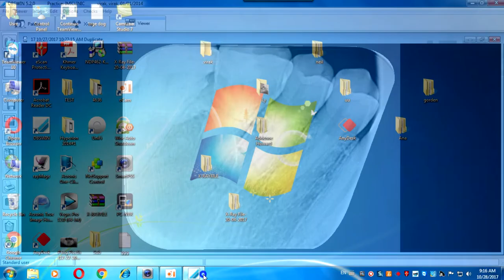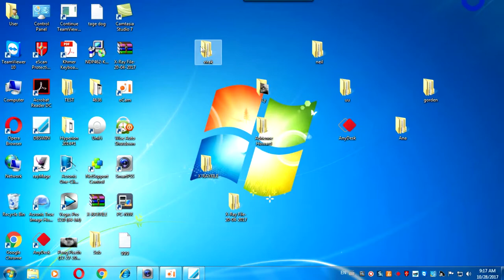How to Export Photo of teeth from XRay Program - DBSWIN